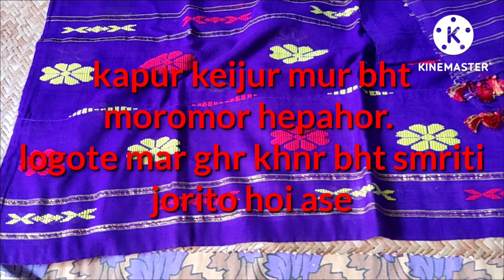22 July 2022 নিজৰ হাতেৰে বোৱা কাপোৰ// nimi vlog